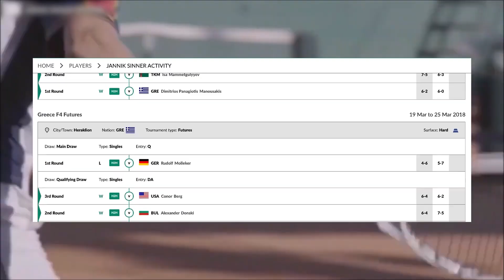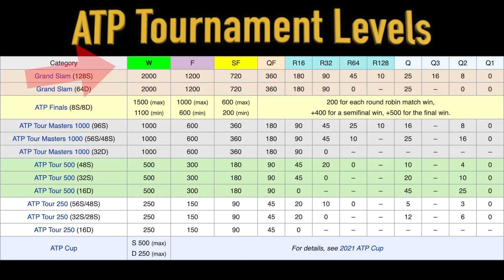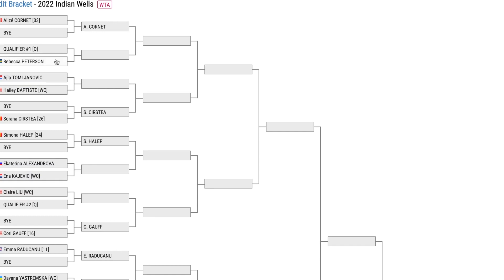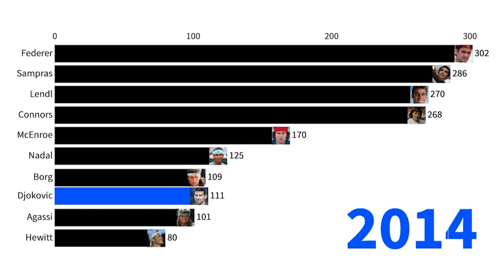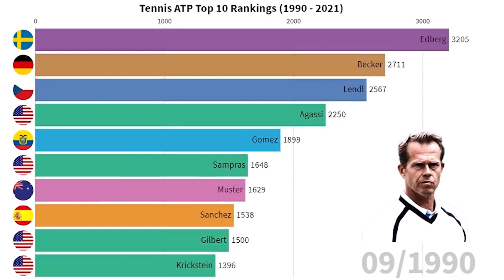How Do Tennis Rankings Work? With Example ATP, WTA, ITF | Royal Tennis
How Do Tennis Rankings Work? With Example ATP, WTA, ITF

In the world of tennis, how do you think a young and talented player who has never played professionally suddenly gets a chance to contest in the big leagues?
It is not news that every tennis player wants a chance to play and contest against the greats. Thereby, making a name for themselves in the league of legends.
In this video, we will be talking about the various ranking systems in the world of tennis. Breaking down the various major tournaments that a player has to be involved in, in order to take their place in the list of top-ranking tennis players in the world of tennis.

Welcome to Royal Tennis! If you love everything about golf: ATP, WTA, Wimbledon, US Open, Roland Garros, Australian Open, Tennis Tour then this is the channel for you.

Search around for golf highlights of many of the best including: Novak Djokovic, Rafael Nadal, Roger Federer, Carlos Alcaraz, Stefanos Tsitsipas, Serena Williams, Daniil Medvedev, Alexander Zverev, Andre Agassi, Casper Ruud, Andrey Rublevn, Iga Swiatek and many more.

Have some fun and play more golf with your friends!

Inspired by Nonstop Sports, Tennis TV Inside, CULT TENNIS, Tennis Frenzy, Deuce, My Tennis HQ TV, Tennis Plus.

Inspired by Tennis Rankings Explained

Inspired by The WTA Forehand is BETTER (than ATP)

Inspired by Tennis Ratings Explained - NTRP and UTR

In today's video we look at How Do Tennis Rankings Work?